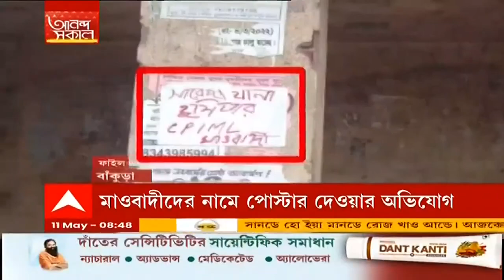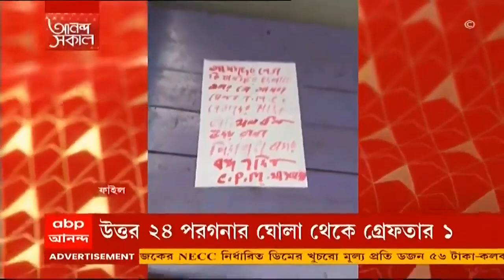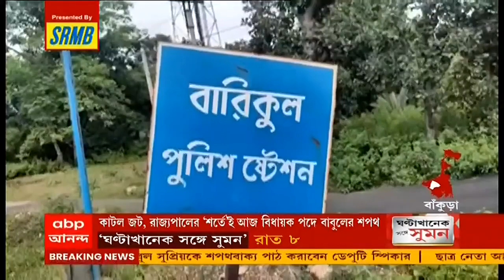Ananda Sakal (Seg 2): কাশীপুরে যুবনেতার মৃত্যু নিয়ে ভিন্ন সুর বিজেপির অন্দরেই ।Bangla News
হাইকোর্টে ময়নাতদন্তের রিপোর্ট জমা পড়ার দিনে, কাশীপুরে যুবনেতার মৃত্যু নিয়ে, বিজেপির অন্দরেই দুই সুর। বিজেপি নেত্রী প্রিয়ঙ্কা টিবরেওয়াল প্রশ্ন তুলেছেন, ওই যুব নেতাকে কারা ঝুলিয়ে দিল? অন্যদিকে, বিজেপি সাংসদ সুভাষ সরকারের মুখে শোনা গেছে দুর্ঘটনা এবং ডিপ্রেশনের কথা।

মাওবাদীদের নামে পোস্টার দেওয়ার অভিযোগ। উত্তর ২৪ পরগনার ঘোলা থেকে এক ব্যক্তিকে গ্রেফতার করল বাঁকুড়ার বারিকুল থানার পুলিশ। পুলিশ সূত্রে খবর, কয়েকদিন আগে বীরভূম থেকে গ্রেফতার হওয়া দু’জনের সঙ্গে ধৃতের যোগ ছিল।